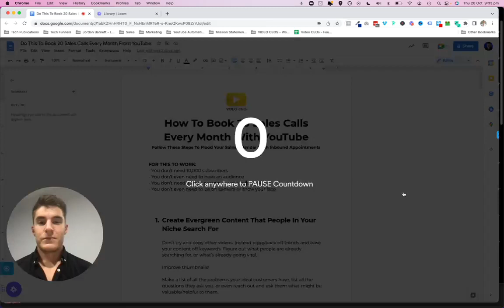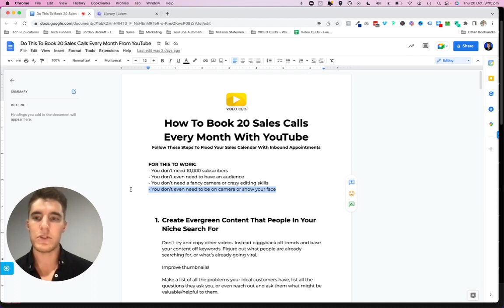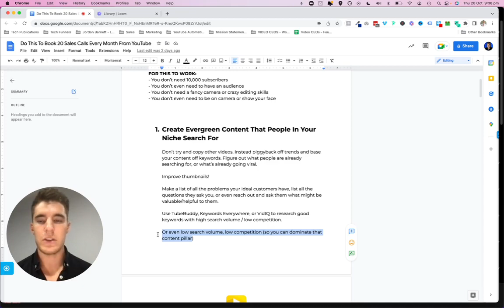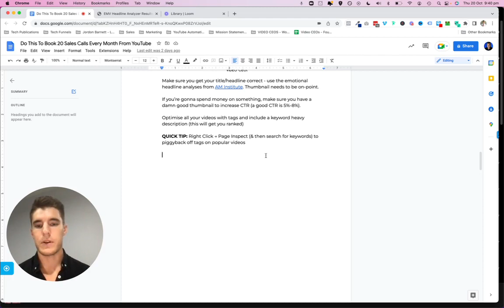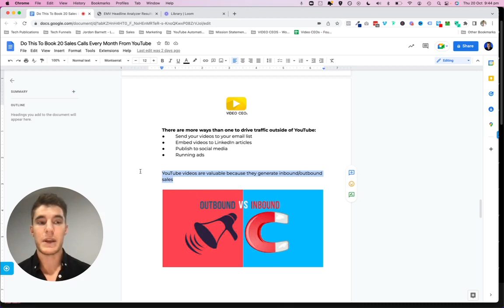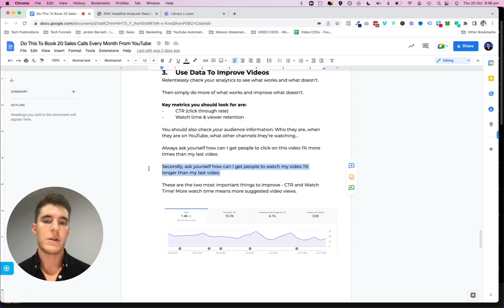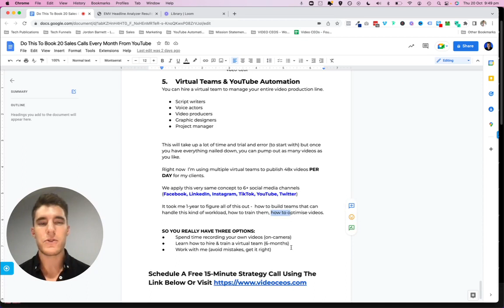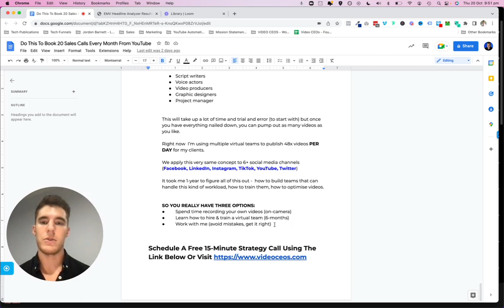How To Book More Sales Meetings With YouTube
Businesses are generating a staggering amount of inbound sales with YouTube marketing - and you can too.

In this video, I walk you through how you can actually convert viewers into cash. I've been seeing amazing results from my own YouTube channel, as well as with my client's YouTube channels.